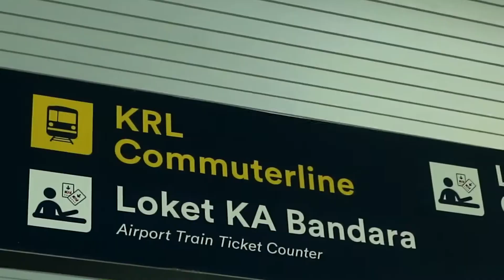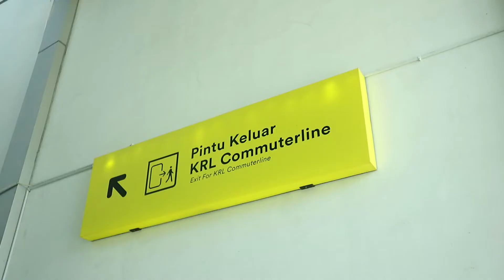Begini Rasanya Naik KRL Commuterline Sampai Stasiun Jebres & Palur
Solopos berkesempatan menjajal KRL Commuterline di sela-sela agenda ajang lomba lari 10K KAI Commuterun 2022, Minggu (19/9/2022) pagi.

Commuterline atau yang lebih dikenal KRL Solo-Jogja hadir untuk melayani masyarakat yang ingin menempuh perjalanan dari Jogja-Solo atau sebaliknya. KRL Commuterline ini sekarang melayani perjalanan hingga ke Stasiun Palur, Solo.

Untuk fasilitas transaksi pembelian tiket KRL, KAI Commuter menyediakan sebanyak 3 gate elektronik di stasiun Solo Jebres dan 5 gate elektronik di Stasiun Palur. Di masing-masing stasiun juga sudah dilengkapi dengan loket dan Vending machine untuk memudahkan transaksi pembelian tiket.

Untuk mengatur flow pengguna, KAI Commuter juga menyiagakan petugas Passenger service dan petugas pengamanan di setiap stasiunnya.

Untuk melihat jadwal pemberangkatan dan tarif perjalanan KRL Yogyakarta-Solo-Palur pengguna bisa mengakses aplikasi KRL Access.
Nantinya penggunaan perjalanan KRL ini akan memangkas waktu 10 menit jika dibandingkan dengan menggunakan transportasi darat dari Stasiun Solo Balapan di wilayah Kota Surakarta menuju Stasiun Palur di wilayah Kabupaten Karanganyar.

Akun Official Solopos